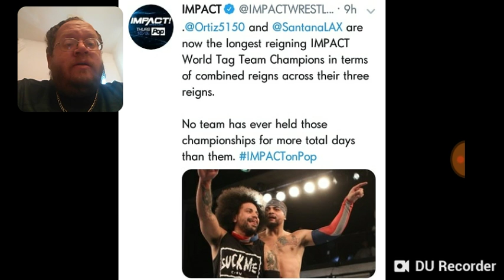Longest Running Impact Wrestling Tag Team Champions - DTMP Wrestling Talk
Thanks